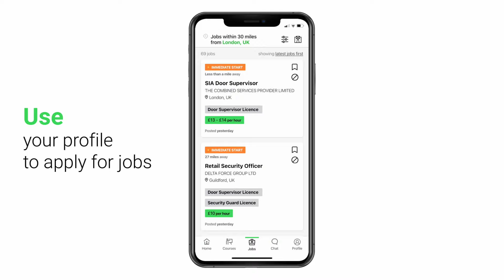GuardPass Is The All-In-One Security App | Get Licensed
GuardPass is the must have all-in-one app for all security professionals, helping you to get security trained, SIA licensed and working in a few weeks.

The app is the next generation mobile app from Get Licensed, the UK’s most trusted security workforce management provider. The app is the partner on your security career journey, from the first security course to your last security job, helping you obtain the accreditation, tools and contacts needed to get working and thrive within the Security industry.

With the GuardPass app you can:
Create your worker profile
Your worker profile is a summary of your skills, strengths, work and education history, and most importantly your licence details - demonstrating that you are a qualified and fully vetted candidate when applying for jobs. Instant alerts prompt you to apply when a job matches your profile.

Share your profile
Share your worker profile so that employers can easily access your completed profile as they look through applicants for their role, giving you an advantage over the competition for the most sought after jobs.

Instantly apply for jobs
Apply for a job to connect with employers looking to fill roles, right now. Simply scroll through our live job board and click the Apply Now button on the job that interests you. With each application, your whole profile is instantly submitted to employers so that they have all the information to hand when choosing the right candidate.

Track your application status
Once a job application has been submitted, the app lets you track the status so that you know how it’s progressing, keeping you updated every step of the way to your perfect job.

Book a security course, get access to learning materials, mock exams and more…

Download GuardPass here:
App Store:
Do you want to work in security?
Find your next security job from hundreds of employers looking to hire on the UK’s #1 all-in-one security App!

Are you a security staff employer?
Advertise your security jobs and hire the right people. Post your jobs to 1,000+ weekly job seekers who are open to work